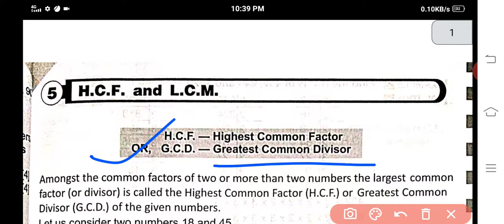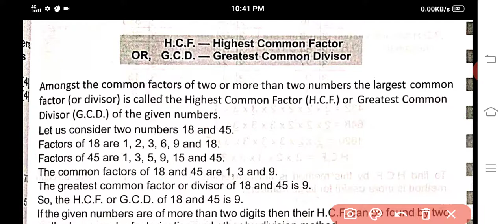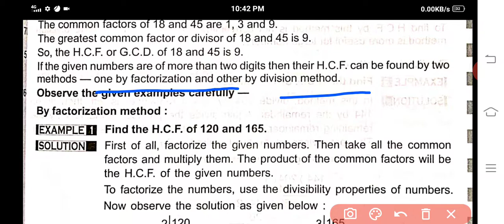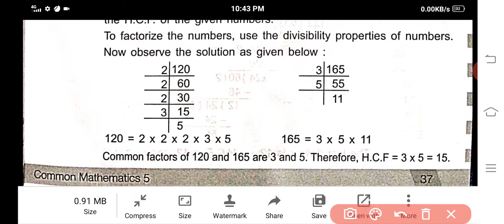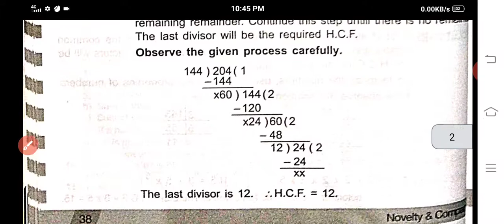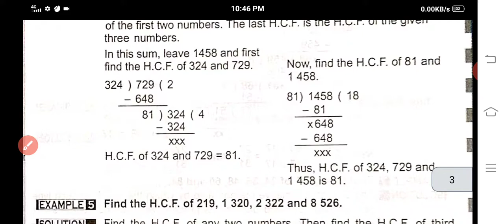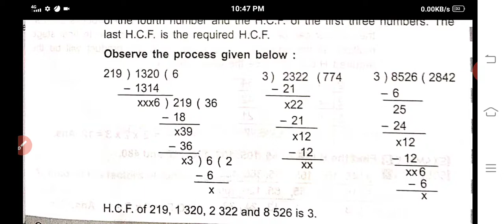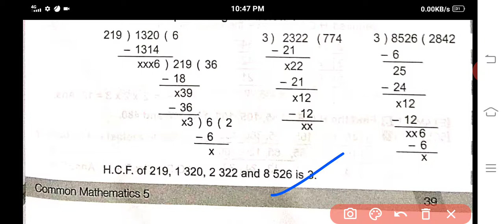Mathematics class-5 ,ch-5 (H.C.F. & L.C.M.) by Ray Birendra.